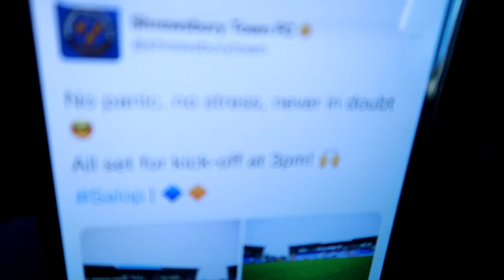DISGRACEFUL AS SHREWSBURY SCORE 5 | SHREWSBURY TOWN VS CAMBRIDGE UTD | *VLOG*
WHEN IS IT GONNA END ROBBIE!

Seriously, when is it gonna end. Bonner could be under serious threat after todays performance. It was utterly disgraceful, we literally beat these 3 weeks ago 2-1 and somehow lose 5-1 to them today, shocking.

UP THE U U'S